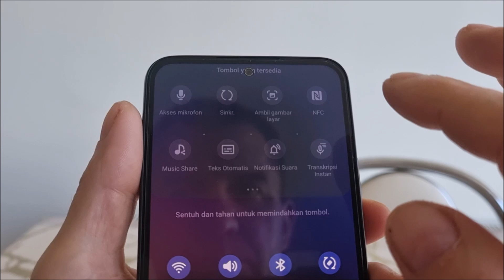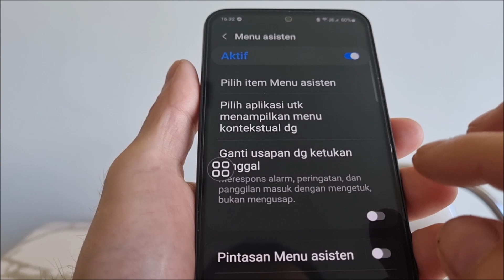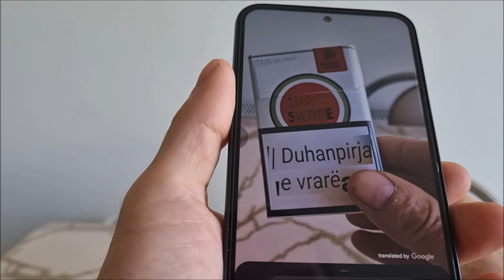Fitur tersembunyi samsung a54 5g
Fitur tersembunyi dari ponsel samsung a54. Mereka sangat berguna, tetapi karena alasan tertentu orang Korea memutuskan untuk menyembunyikannya.